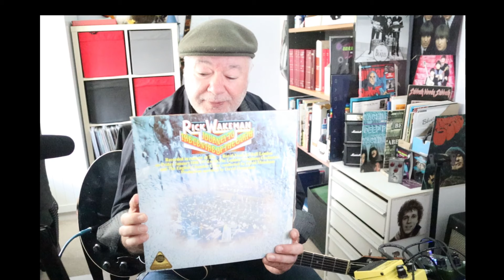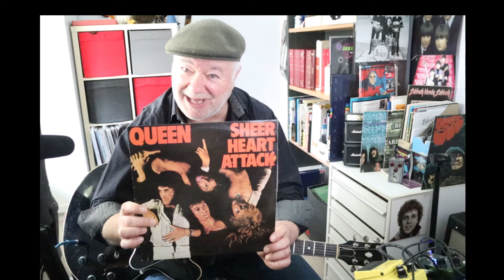373. Released 50 Years Ago - Desolation Boulevard - The Six Teens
The Sweet's best album was released exactly 50 years ago: "Desolation Boulevard". We take a look at the album and some licks from the opening track: "The Six Teens".

My mission:  to record one complete song for each of the 12 musical genres contained within the Digitech Trio + Band Creator + Looper.

# PLEASE NOTE #
# You may only use this video for private study, scholarship, or research.  #